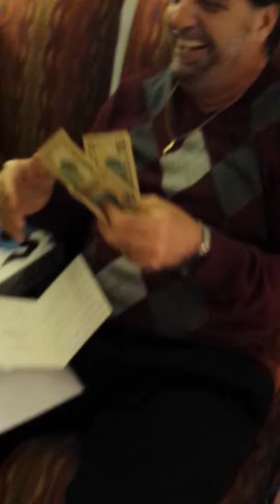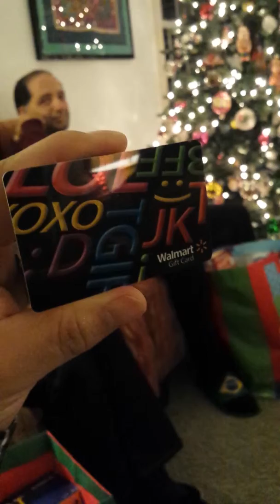Luna Tuna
2014 Xmas Party at Sharon house.